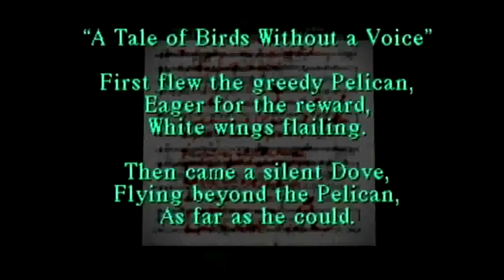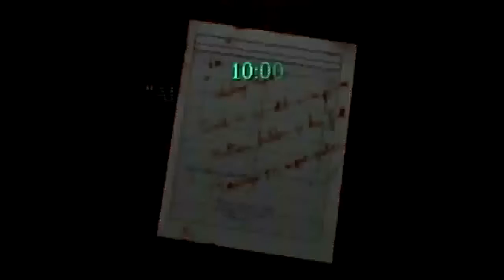Silent Hill - Episode 8 - Couch Co-op